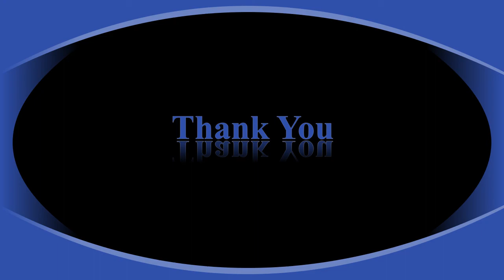Come Ye Sinners - Benjamin Moses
Benjamin Moses Daniel brings us this rendition of the beautiful hymn Come Ye Sinners

Made for Clarence High School, Bangalore -India.